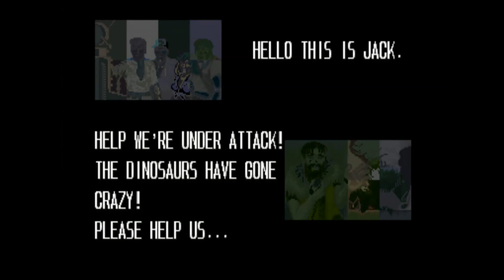Arcade Longplay Cadillacs and Dinosaurs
Player: RETROGAMER1054